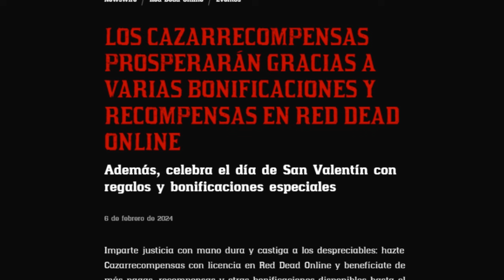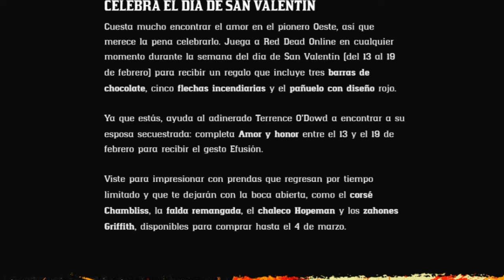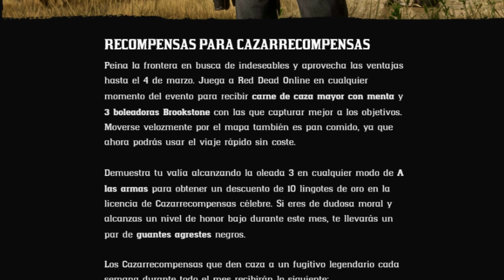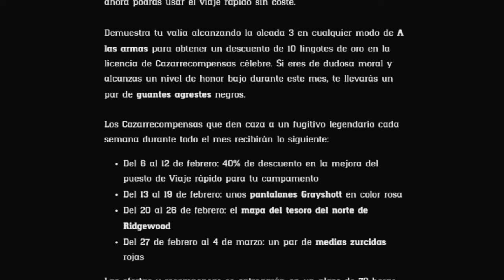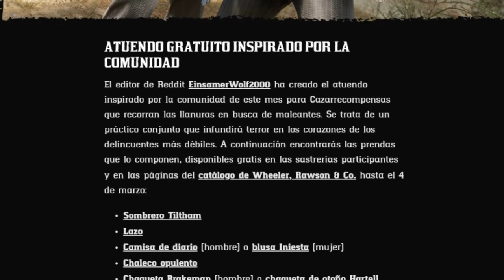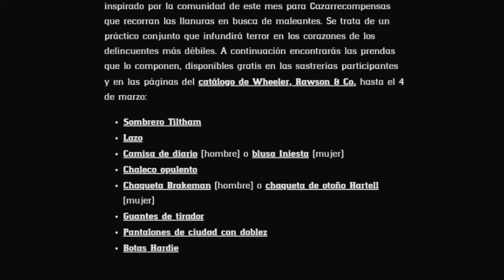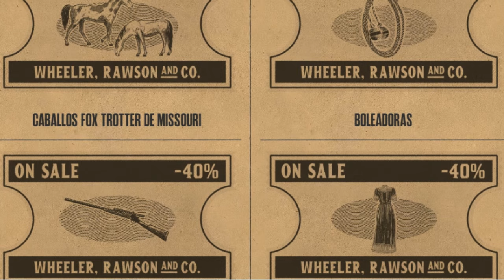TODOS LOS DETALLES DE LA *NUEVA ACTUALIZACIÓN MES DE FEBRERO* RED DEAD REDEMPTION 2 ONLINE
▶️ Vídeo Original:

 • WESTERN MUSIC